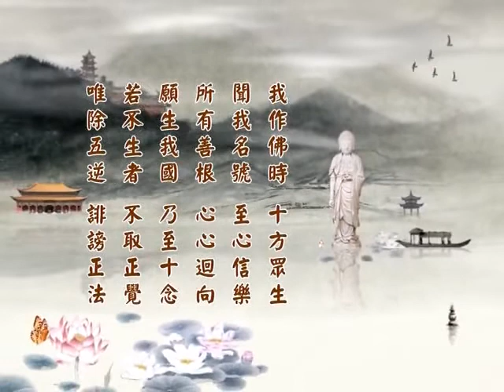淨土大經科註 （第四回）241（粵語配音）｜淨空老和尚主講